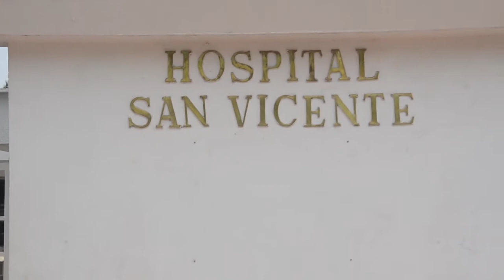LAS 5 NOTICIAS PRINCIPALES DEL DÍA EN ARAUCA